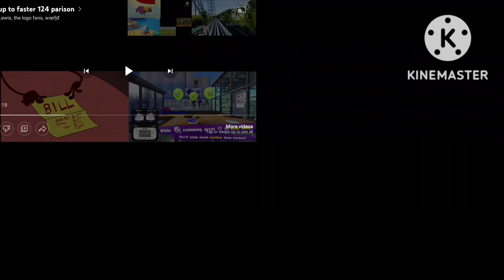up to faster 127 parison